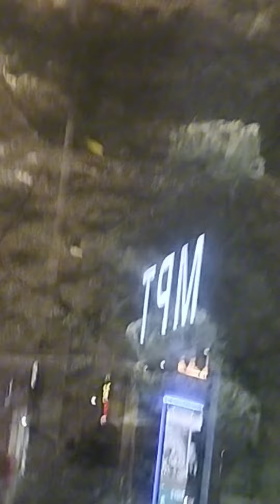My Outdoor Activity watching fish in big Aquarium Inside Mall#shorts#shortsvideo